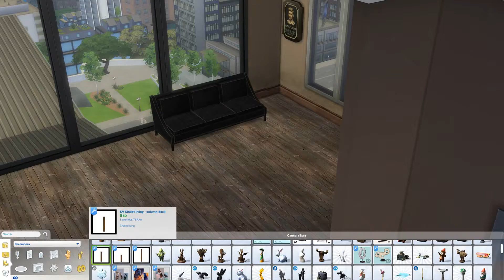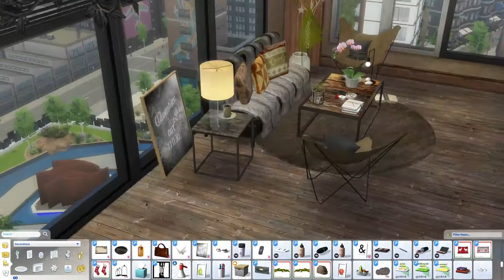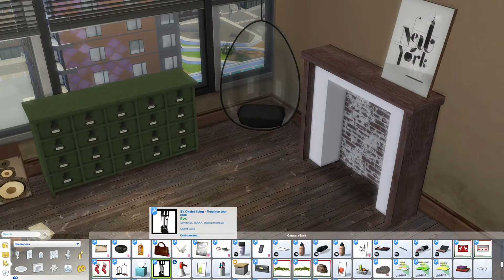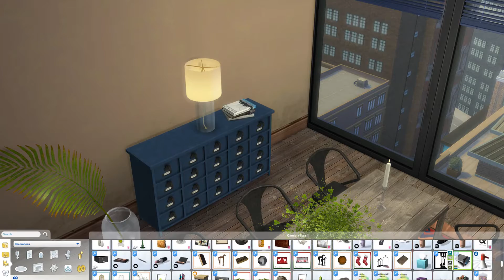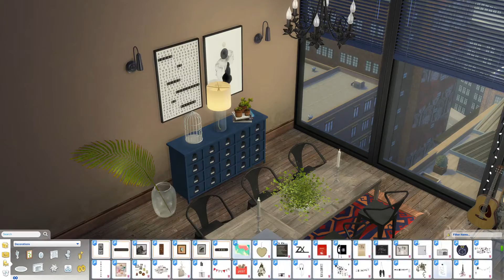Sims 4 City Living Tumblr Loft Apartment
The Sims 4 Tumblr room living room apartment speed build + CC

This speed build is in the Hakim house apartment in the Arts Quarter of San Myshuno. I love the Sims 4 City Living apartments, I think it looks really nice with the view of the city. I love decorating and interior design IRL and in the sims, and I really like how the Tumblr aesthetic with a lot of clutter looks in the Sims 4. This is my second speed build and I made a Tumblr Hipster style living and dining room.
I will list all the custom content I used gradually as I don't have tray importer and have to write down all the CC in game and then search for it online. Let me know if you can't find some of the CC and I'll help you.

faded memories apartment living paint by EA

ATS4 industrial sideboard - the green and blue dresser tables

newshoes speakers conversion by mio sims
severinka christmas bedroom branches with stars 02
OM haning chair - neutral
severinka christmas bedroom decorative fireplace
bundle logs scandinavian christmas severinka
simcredibledesigns nature in serving set plates
tapis ninon mangosims
cutio plant 01 billyjean mio sims
severinka birdcage TSR
coat rack sims 4
lillie dining severinka ceiling light

nanu plam leaf mio sims